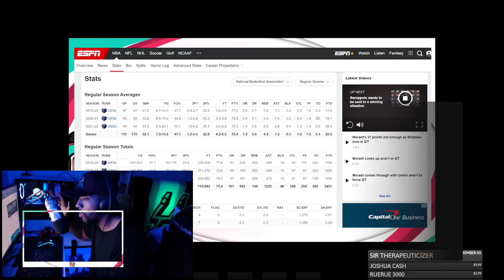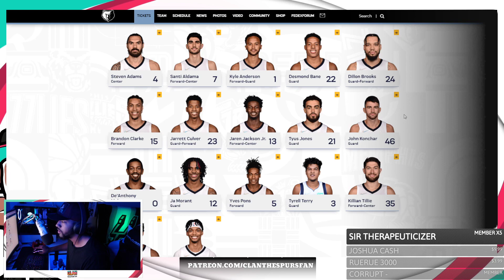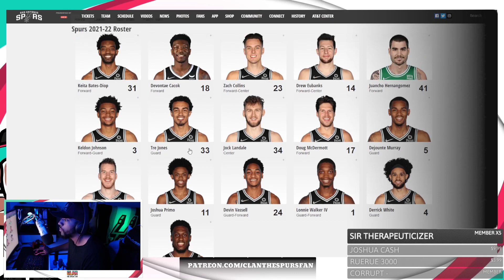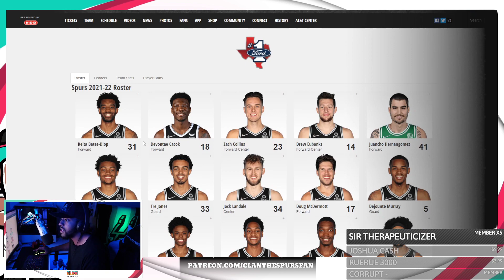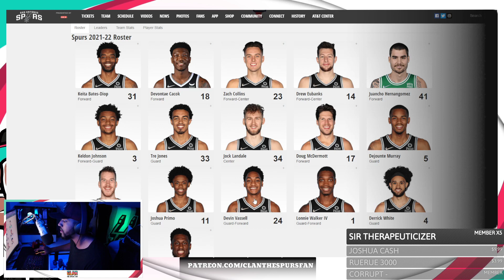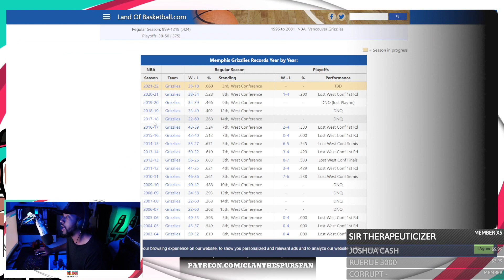The Spurs NEED Their Own Ja Morant!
I really hope we get our very own superstar! GO SPURS GO!

0:00 Intro
0:43 Monthly Prize!
1:33 Where's Our JA?!
8:35 Outro